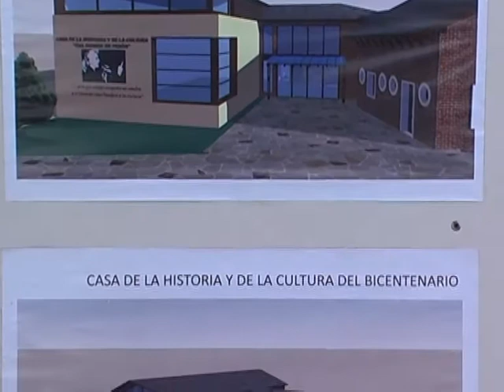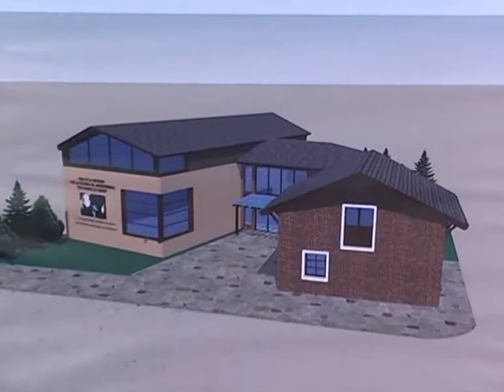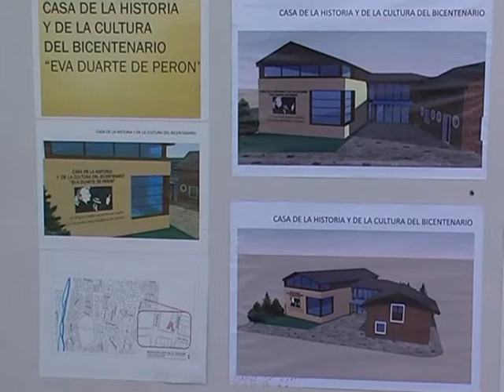25 CLAUDIO PAZOS